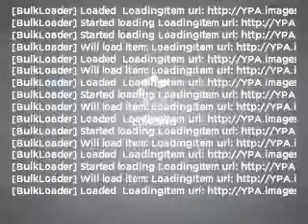2003 Acura TL - Somerville MA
Year: 2003
Make: Acura
Model: TL
Trim: 3.2
Engine: 3.2 liter 6 cylinder 24 valve
Transmission: 5-Speed Automatic
Color: Satin Silver
Mileage: 76395
Address:
463 McGrath Hwy